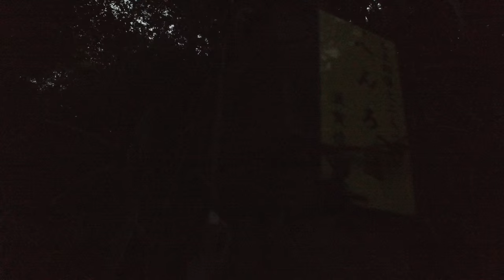88 Temple Pilgrimage Foundups OpenMedia Footage Shikoku Japan